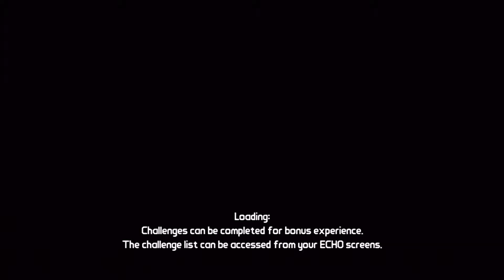Borderlands original game part 14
Jaynis Cobb slotted nice